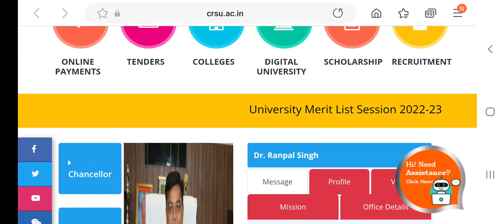Crsu 5th sem july Exam Result: all the details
onlineexamcheating
cheating karne ka sabse aasan trika
cheating exam

crsu umc,
CRSUB.edUmclist
Ravigeneral tech
Crsu news
Crsu Admission 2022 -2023 Crsu 4 year Program B.A
Crsu 4 year Program B.A b.ed
Crsu admission 2022-23
crsu admission 2022-23 last date
crsu pg admission 2022-23
crsu ug admission 2022-23
B.ed course announcements 2022
up bed 2022
Haryana b.ed admission 2022
Crsu b.ed online class 2022
b.ed from haryana
b.ed admission in haryana
b.ed from crsu
chaudhary ranbir singh university
distance b.ed
mdu rohtak b.ed
crsu bed admission 2022
crsu date sheet 2022
ravigeneral tech
crsu new update
crsu update in b.ed course